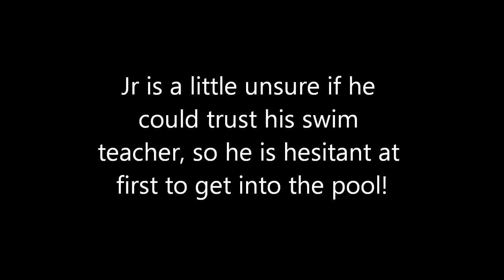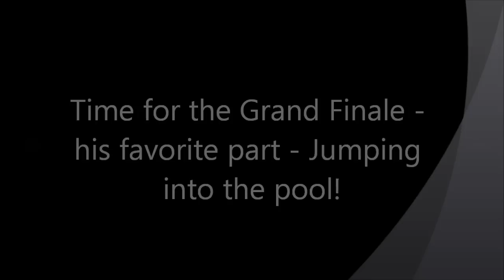Jason Jr's swim lesson at YMCA feb 2012.wmv